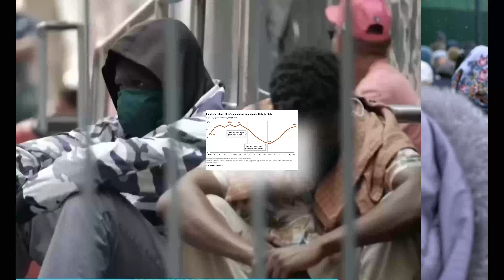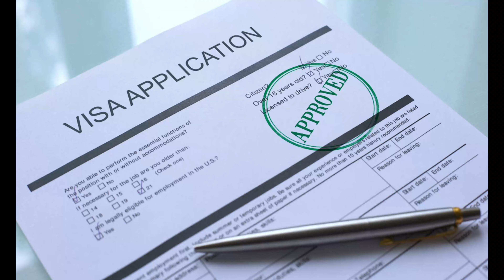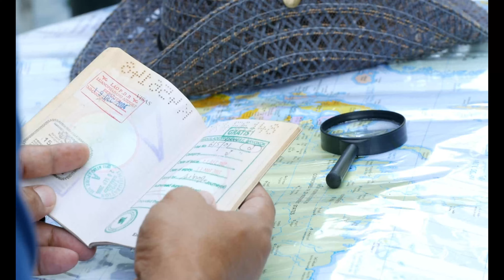The Impact of Illegal Immigration in America: New York City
In this video we dive into the complex dynamics of illegal immigration and its effects on the Big Apple. From the economy to social services and community relations, we examine how undocumented immigrants shape the city's fabric.
Through interviews with experts, community leaders, and the immigrants themselves, this video sheds light on the challenges and contributions of this population.

Join us for a nuanced exploration of one of America's most pressing issues, set against the backdrop of its most iconic city.